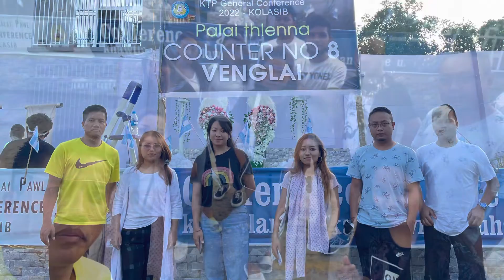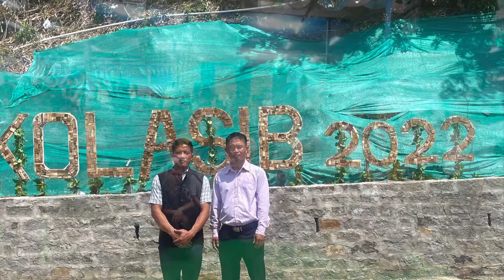59th KTP General Conference : Date 5-8.5.2022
KTP General Conference vawi 59-na chu Kolasib Diakkawn Field ah hman a ni a, Dawrpui bialte Counter No. 8 ah kan thleng a; kan branch atangin member 50 vel kan kal thei a, a tam zawk chu Venglai ah kan thleng khawm.